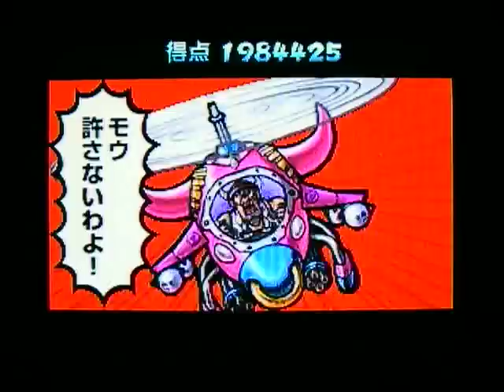Ouendan 2 - Music Hour (Hard+Hidden) ALL 300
Osu! Tatakae! Ouendan 2 : Music Hour (ミュージック・アワー)
Hard+Hidden (Kaoru Kiryuuin) 3951375 (ALL 300)